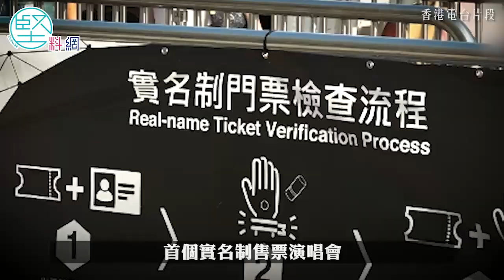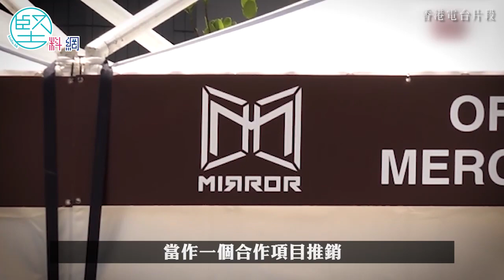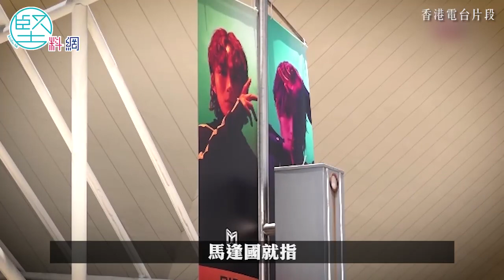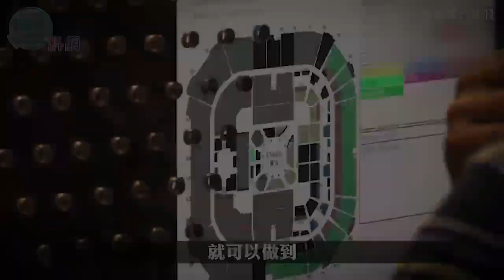【杜絕黃牛】（1）實名制票配給三成 訂購系統又超負荷 歌迷搶飛爭崩頭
為打擊黃牛，近期相繼有不同演唱會推出實名制購票，其中《MIRROR.WE.ARE LIVE CONCERT 2022》更是康樂及文化事務署轄下場地，首個實名制售票演唱會，但由於只得3成即約37,700張門票作公開發售，歌迷「爭崩頭」，黃牛票仍然有價有市。